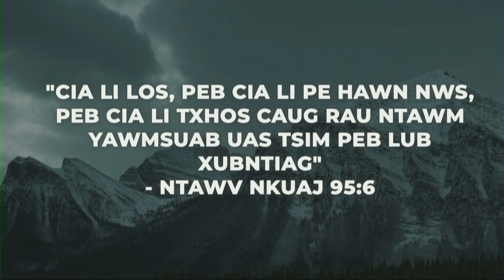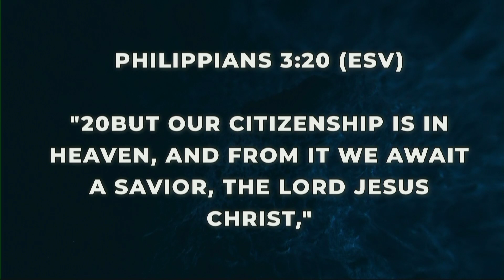First Week Worship Service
40 Days of Purpose